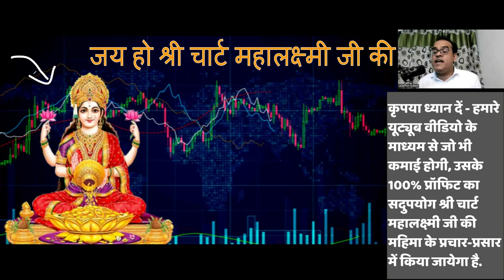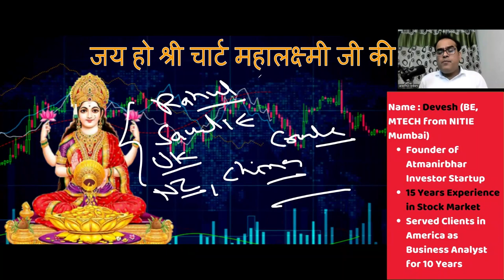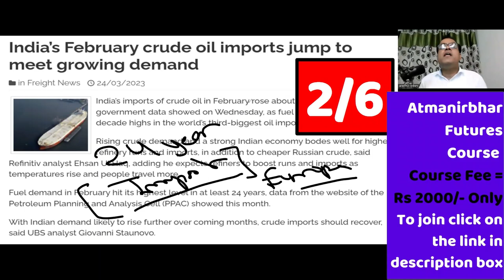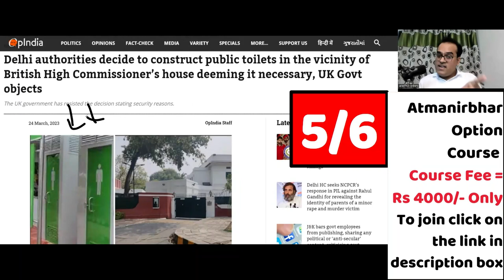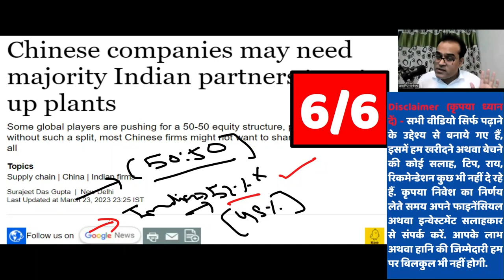तुरंत कमाए 10 मिलियन $ | India’s February crude oil imports jump to meet growing demand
Topic - Delhi authorities decide to construct public toilets in the vicinity of British High Commissioner’s house deeming it necessary, UK Govt objects
New Zealand to spend $4 million to help teenagers recover from breakups
India’s February crude oil imports jump to meet growing demand
Chinese companies may need majority Indian partners to set up plants
'Surat court asked him again and again… He refused': Minister on Rahul Gandhi
Texprocil event. Saudi Arabia places $10 million order for fabrics